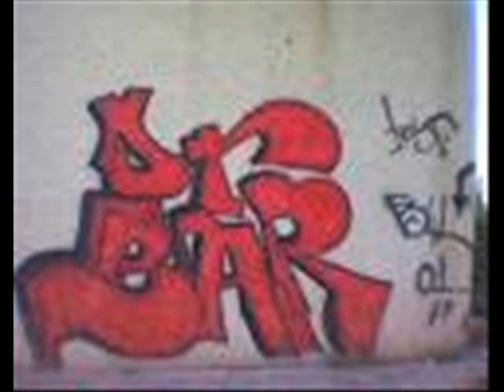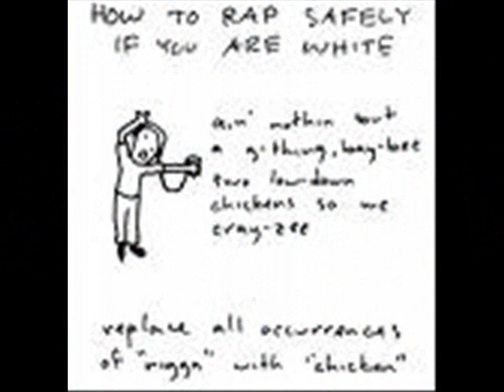sayvis yanıma sokulmayın